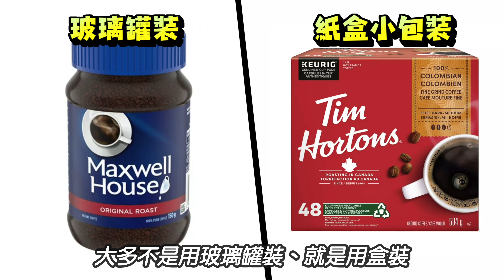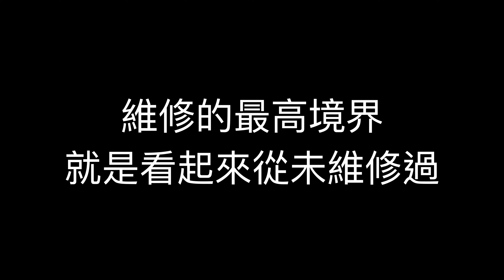第7話.破壞後的復原｜做工的人@加拿大 第2集.人在公寓身不由己 一場不幸的公寓漏水案例！我們能學會什麼？ 復原被破壞的浴室 修好牆壁的破洞【小李哥說裝修】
在加拿大做工的人 第2集.人在公寓身不由己
一場不幸的公寓漏水案例！我們能學會什麼？

《本集精采內容》
漏水的地方已經確定修好了
接下來，就是房子復原的工作
1.固定灰板、補縫防水、再重鋪磁磚，復原浴室
2.修補好之前的水工在牆上留下的洞
維修的最高境界，就是看起來從未維修過！！

好端端的在家洗個澡
怎麼就鬧到隔壁鄰居來敲門呢？
過去一看
水都淹到鄰居客廳了
接下來 要找人維修、溝通協調
以及後續賠償的問題
搞得屋主心力交瘁…

在加拿大做工的人 這系列影片
小李哥會從裝修工人的視角
和大家分享在我眼中的加拿大
從每一個裝修小故事中
瞭解在北美居家生活的大智慧

歡迎加入小李哥的官方社團
加拿大溫哥華裝修疑難症討論群｜官方裝修社團👇👇👇
看完影片，歡迎您在留言區或小李哥FB社團中發表您的看法！
包括您想要諮詢的房屋、裝修問題？ 或是加拿大生活的問題？
小李哥會儘可能為大家解答喔！
或是小李哥會邀請加拿大各行業的專業人士
在影片中為大家解答哦！